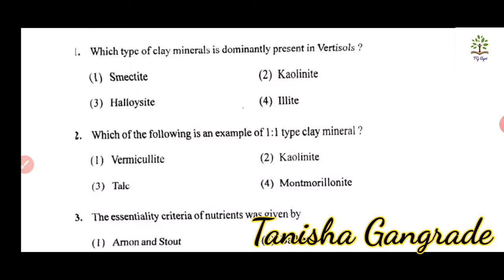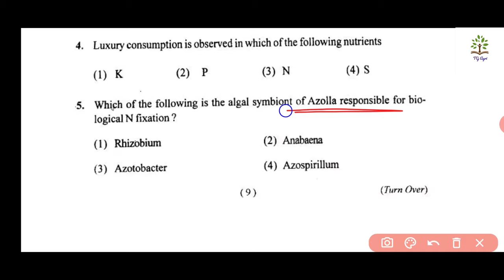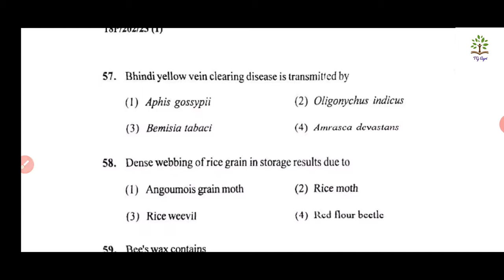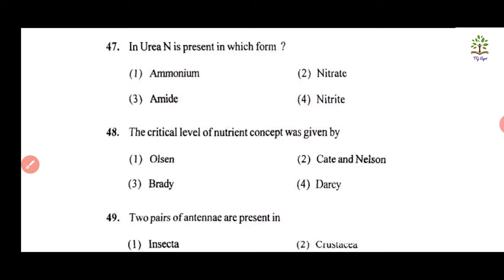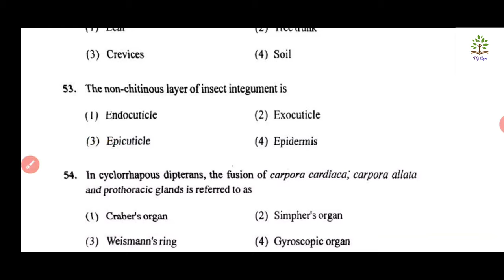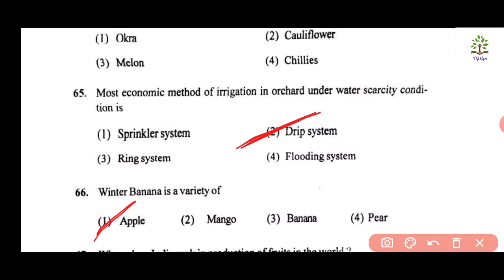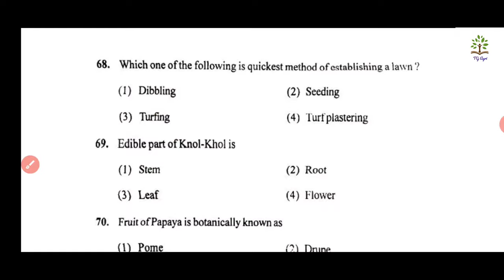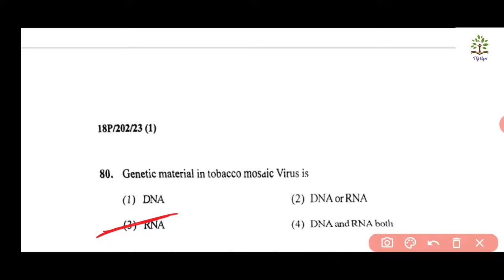BHU M.Sc.(Ag.) Solved Paper 2018 Part 2 | BHU PET MSc. Ag. solved Question Paper By Tanisha Gangrade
BHU M.Sc.(Ag.) 2018 Solved Question Paper Part -2 (Que no. 41 to 80)